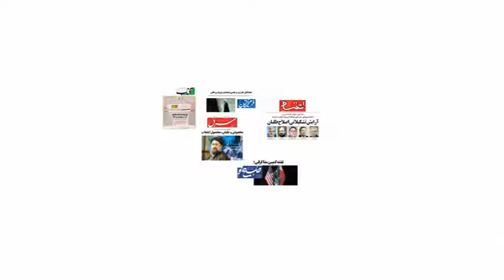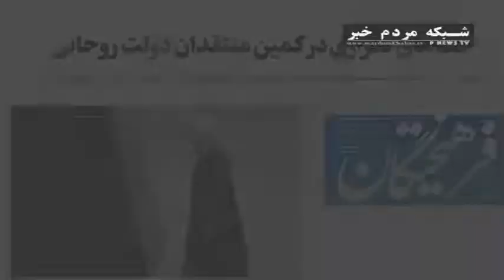از چهره موثرانتخاباتی تا کمپین مذاکراتی در کری خوانی مطبوعاتی